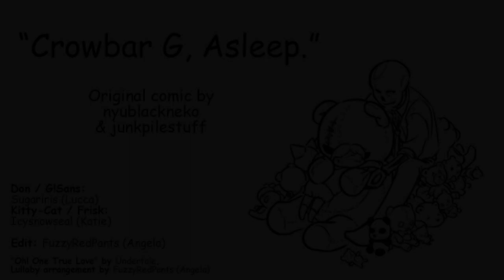Kitty-Cat & Crowbar Rogue - “Crowbar G, Asleep.” (Comic Dub / Animation)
Kitty-Cat & Crowbar Rogue original comic by nyublackneko and junkpilestuff

Edit done by myself, FuzzyRedPants.

The Background music was also made by myself. It is the song "Oh! One True Love" from the OST (Original by Tony and Undertale) remixed into a lullaby version.  If interested in just downloading the background music, it can be found here: